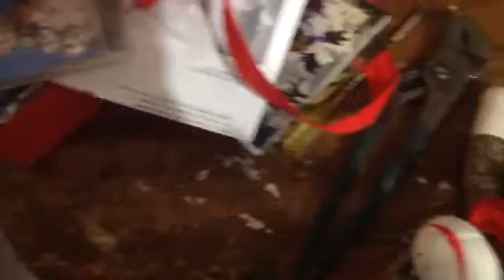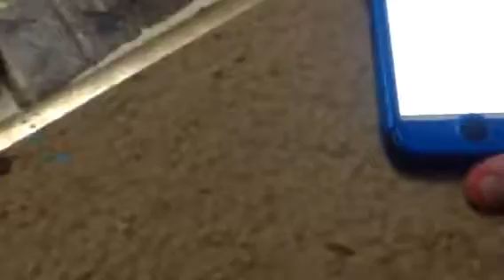Sly & friends ghostsbusters 2016 ep 1 part 1/4